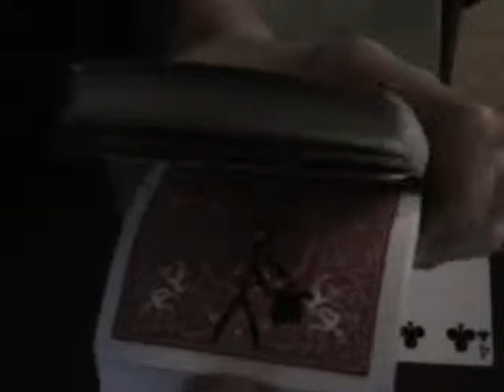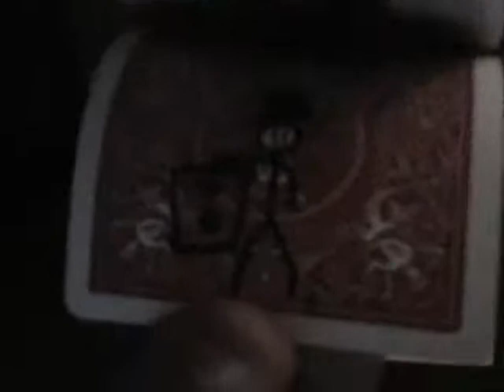Expert Card Tricks-Animated Deck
My awesome assistant Bob!!!